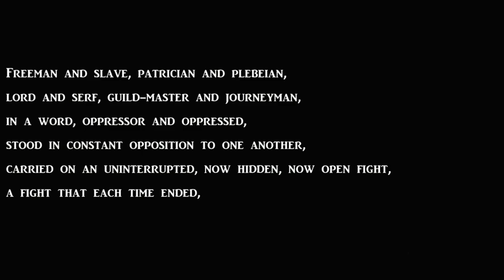스카이림 비욘드 리치 💀네크로맨서 5화 완결